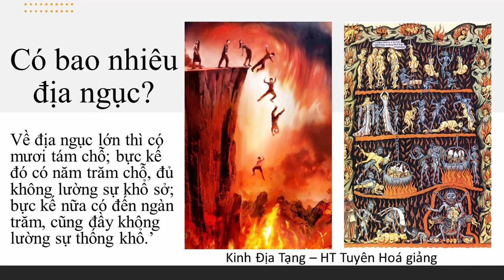Có bao nhiêu địa ngục ở cỏi Ta Bà? | HT Tuyên Hóa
Có bao nhiêu địa ngục
Cách tính thời gian ở Địa Ngục | Tội báo kinh chế người khác cúng dường | HT Tuyên Hóa giảng